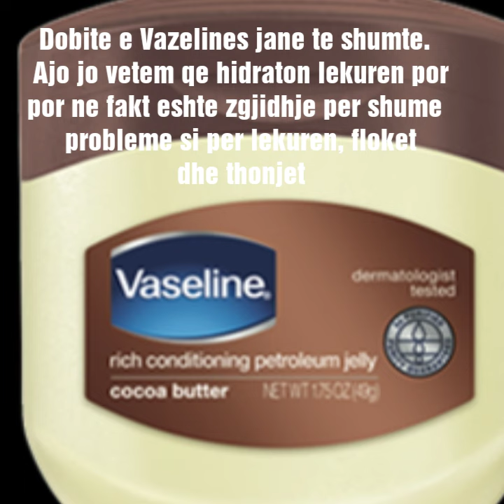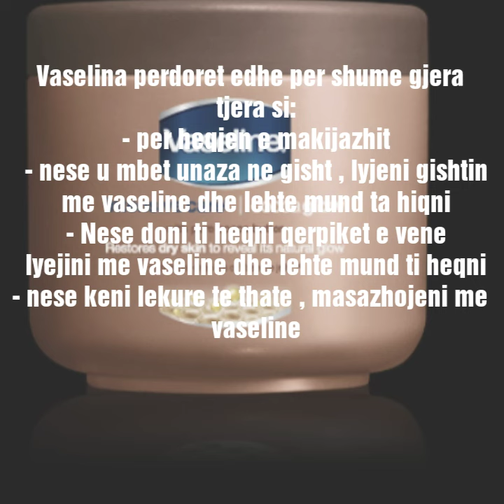MOS RRINI PA VASELINE- JA CKA PERFITONI